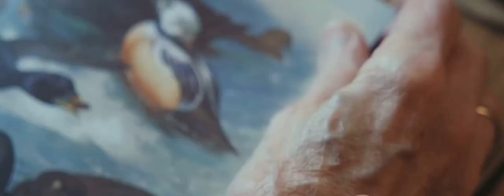Cuckoo Chronicles: Secrets of the Avian World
Discover the captivating world of the cuckoo bird in "Cuckoo Chronicles: Secrets of the Avian World"! 🐦 Dive into the unique breeding behavior of cuckoos, including the intriguing phenomenon of brood parasitism, where these clever birds lay their eggs in the nests of other species. Learn about their remarkable mimicry skills that help cuckoo chicks thrive, and explore the diverse family of over 140 species, from the common cuckoo to vibrant coucals. Uncover their migratory patterns, distinctive vocalizations, and significant cultural symbolism. Whether you're an avid birdwatcher or a curious nature enthusiast, this video is packed with eye-opening facts about these extraordinary avians. 🌍✨

OUTLINE:

00:00:00 The Curious Case of the Cuckoo
00:00:51 Brood Parasitism
00:01:49 Mimicry in the Nest
00:02:49 The Diverse Species of Cuckoos
00:03:29 The Epic Migrations of Cuckoos
00:04:13 The Vocal Repertoire of Cuckoos
00:04:55 Cuckoos in Culture and Folklore
00:05:53 The Cuckoo's Diverse Diet
00:06:46 Sexual Dimorphism in Cuckoos
00:07:40 Parental Care and Competition in the Nest
00:08:25 The Lifespan of the Cuckoo
00:09:09 Celebrating the Cuckoo